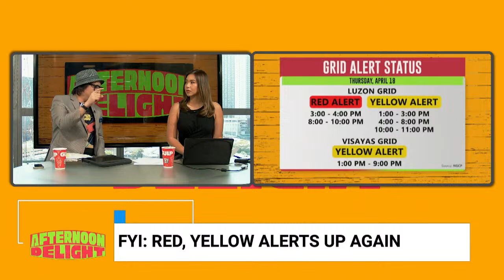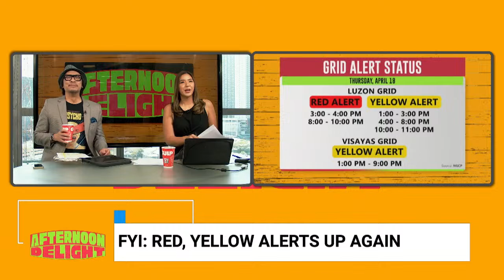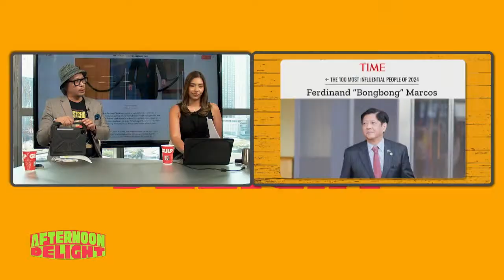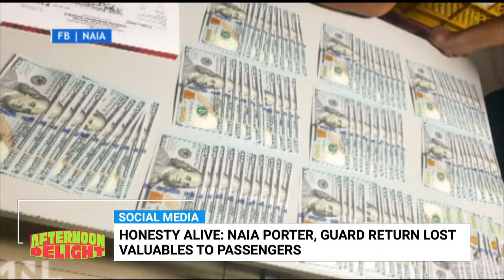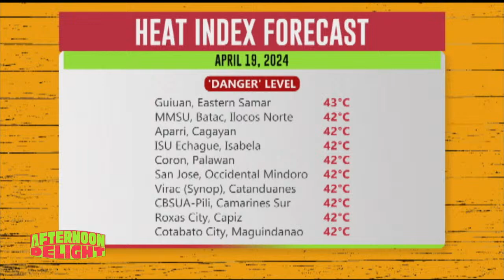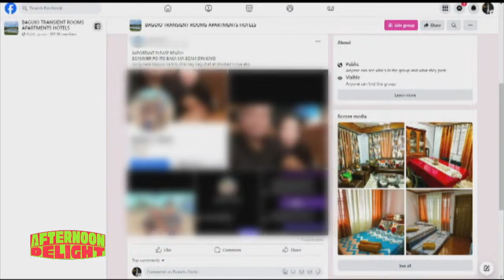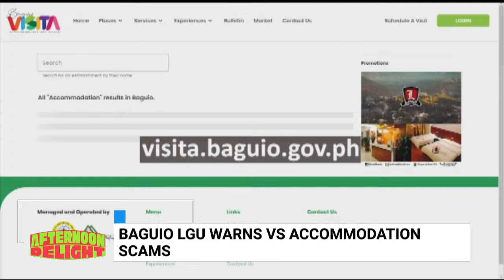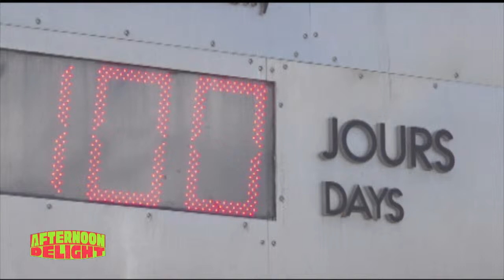AFTERNOON DELIGHT | APRIL 18, 2024 | PBBM ONE OF TIME'S MOST INFLUENTIAL | HONESTY AT NAIA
Hosts: Denise Tan and Lourd de Veyra